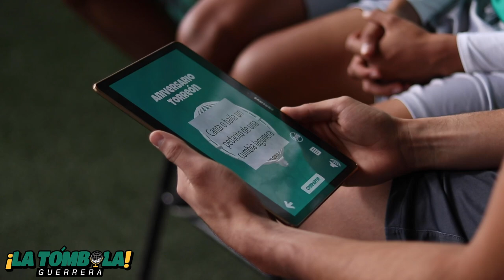Tómbola Guerrera - Aniversario 112° Torreón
Conmemorando el 112° Aniversario de Torreón este 15 de septiembre, les traemos un especial muy lagunero con Diego Medina, Adrián Lozano y Carlos Acevedo 😂🤭